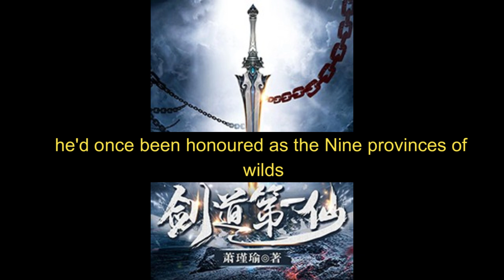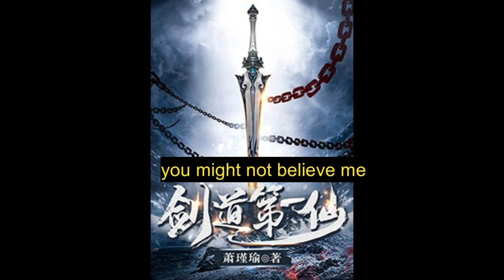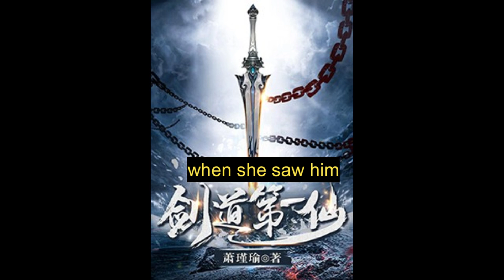Audiobook|First Immortal of the Sword|chapter 1-4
Welcome to my audiobook channel for fantasy and martial arts enthusiasts. Here you can listen to excerpts of classic Chinese xianxia, wuxia and fantasy stories.

Join me as we explore mystical worlds of cultivators, immortal beings, martial heroes and demonic forces. Experience tales of adventure, brotherhood, cultivation practice and spiritual enlightenment. Immerse yourself in rich universe of Chinese literature brimming with magic, action and philosophy.

From prominent writers like Jin Yong and Gu Long comes iconic characters and thrilling plots. Come along on their dangerous journeys, feel the clashing of swords and swishing of robes. Let these timeless stories transport you and spark your imagination. Discover new worlds beyond our mundane existence.

Together we'll travel through this magical portal of literature and culture. Thanks for listening and enjoy the ride!